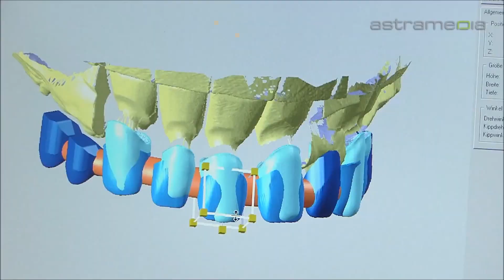Zahnarzt Ungarn Sopron Empfehlung Erfahrung Dr. Tóka